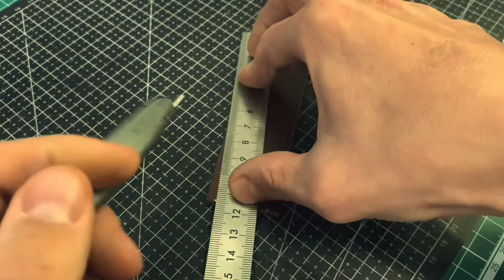Чем круче инструмент тем больше кайфуеш от процесса изготовления ремня Кожаные изделия на заказ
Создаю уникальные изделия из натуральной кожи. Lux Мастер перфекционист 🪡
Экологический материал♻️
Практически все мои работы авторские и эксклюзивные!
Работы свои не повторяю, чтобы сохранить их уникальность.
А если Вы захотите увидеть, как я создаю все эти изделия. Вы легкостью сможете все это сделать, перейдя на 〽️ой You Tube канал
Там вы убедитесь, что все изделия прошиваются 🪡в ручную.
И всё что создано мной, это 💯% й ХендМейд
Да и в целом, вы просто посмотрите на мой стиль, и подход к самой работе.
❗️И если вдруг, вы каким-то чудесным образом, станете обладателем одного из моих изделий
«ЗНАЙТЕ»
Оно несет в себе мощную позитивную энергетику.
Потому-что я обожаю точем занимаюсь, и с большой любовь отношусь к своей  профессии
Так что будьте осторожны🫣
Спс за внимание: М 🚹🤝 / Ж🚺💐
«Ты родился оригиналом, не умри копией »Джон Мэйсон
Всем МирА✌🏼

👇🏼🤟🏼И ЭТО ДАЛЕКО НЕ ВЕСЬ СПИСОК МОИХ ВОЗМОЖНОСТЕЙ )✌🏼